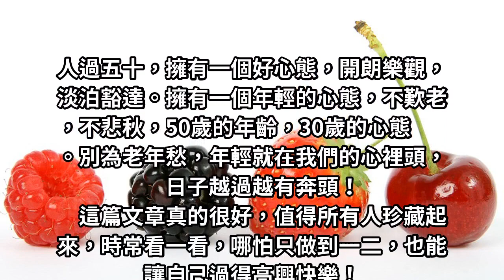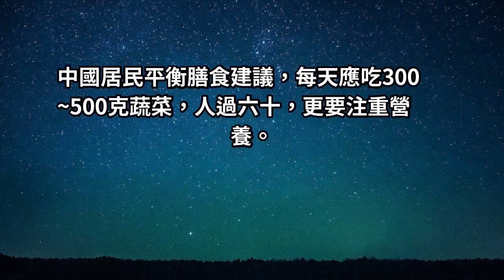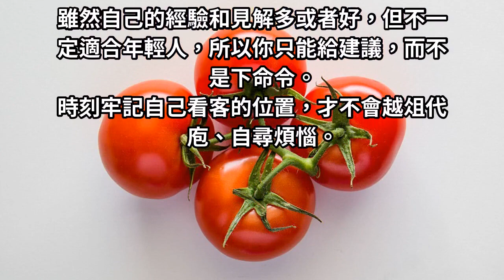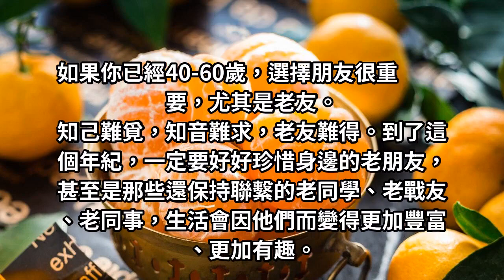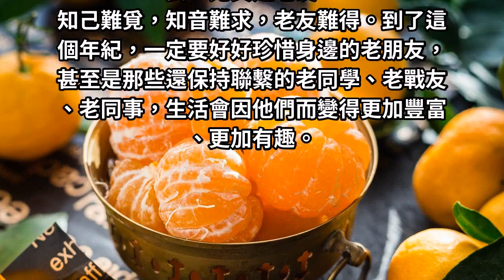人過五十，請你用心看完這篇文章，讓你豁然開朗！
明白什麼年齡做什麼事，什麼時候說什麼話。這樣才能不越界，不逞強，不悲傷，一身輕地走進屬於於自己的快樂世界裡。